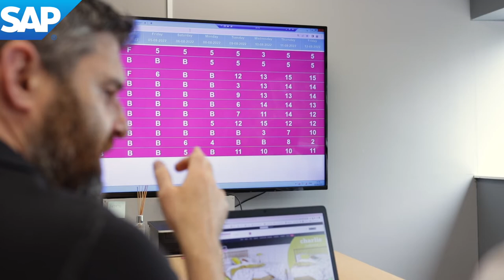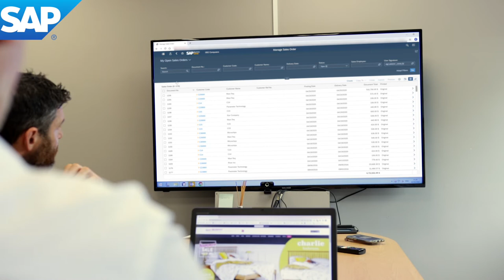Michael Murphy Home Furnishing increasing productivity and profits through SAP Retail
Michael Murphy Home Furnishing is in its 6th decade delivering high-quality, stylish furniture, designed and selected by the Murphy family, to families around the world. While their customer-first principles haven’t changed, the Team knew it was time to upgrade their software to drive innovation. They chose SAP to deliver this goal and future-proof the business.

In 1974, Michael Murphy created a home furnishing store in Newbridge, Co. Kildare with the core aim of the business to bring high-quality, stylish furniture, designed and selected by the Murphy family to customers.

Today Michael Murphy Home Furnishing has 7 outlets, an established customer base in Ireland and a growing customer base internationally. To deliver an unrivalled service to the thriving customer base and to modernise, Michael Murphy Home Furnishing had a vision of the system they wanted.

The Michael Murphy Home Furnishing Team spent a long time discussing what they wanted to see in an ideal System to support their goals. The key features included:

- A bespoke Point-of-Sale system connecting their retail stores, warehouse and head office

- A Barcoding system for their warehouse to increase the efficiency of inventory and orders

- Integration between the eCommerce and SAP Business One

Once Michael Murphy Home Furnishing agreed upon its vision and goals, they came to TRC Solutions to build the bespoke system and for guidance and support.

TRC Solutions have over 30 years of experience delivering retail business process software to clients. When a client comes to us with requirements, our Team of industry experts work with transparency, rigour and ethics to deliver the best possible result to meet their needs

Due to our knowledge and the effectiveness of SAP Software - we were able to make Michael Murphy Home Furnishing’s vision a reality.

We built a system that integrated all of Michael Murphy Home Furnishing’s processes (Sales, Warehousing, POS Software etc.) into SAP Software making their Team far more efficient and saving valuable time and revenue for the business.

SAP Business One was deployed into Michael Murphy Home Furnishing’s Head Quarters and the SAP-Certified Retail Solution was deployed in-store. These, along with the eCommerce and Warehouse Management System were fully integrated to provide Management with clarity on all aspects of the business.

The result was Michael Murphy Home Furnishing having a truly integrated and unified retail solution to process more orders, delight their customer base and scale on-demand with access to all data in one place.

TRC Solutions’ COO, Patrick Hesnan and Solutions Consultant, Steven Maguire caught up with the Michael Murphy Home Furnishing Team. COO, Damien Quigley and Marketing and eCommerce Manager, Jennifer Adamson told us about the improvements they have experienced since go-live.

Through the SAP technology, the business now has a fully streamlined system and processes which continue to increase productivity, sales and profits while allowing its Team to work more efficiently.

“Despite the complexities of trying to integrate various systems and platforms, the overall results have been seamlessly beautiful” - Damien Quigley, Chief Operating Officer of Michael Murphy Home Furnishing

TRC Solutions provide the same level of support in Post-Implementation as we do in Pre-Sales. Our Team is on hand to provide assistance and training whenever needed.

We support clients through SAP ERP and Retail Solutions to improve every aspect of their business and ensure they are poised to deliver the best possible service to customers. Through SAP Technology and our Support and Training, clients can ensure the future success of their business.

If you are replacing an outdated system or looking to explore what the latest SAP software has to offer, TRC Solutions is here to help you navigate the complex world of ERP and POS Solutions. We help you select the perfect system to support your business based on the unique KPIs, budget and customer journey.

With more than 30 years of experience, we’re trusted by leading retailers across the Globe to implement dynamic digital solutions – from the Pre-Sales process to ongoing care. TRC Solutions help you shape the modern retail experience and find new opportunities to grow your business with a cutting-edge suite of solutions you can rely on long into the future.